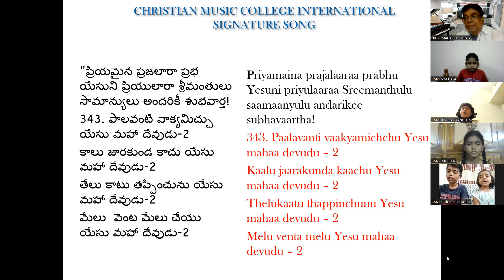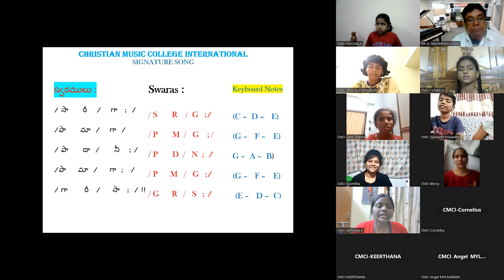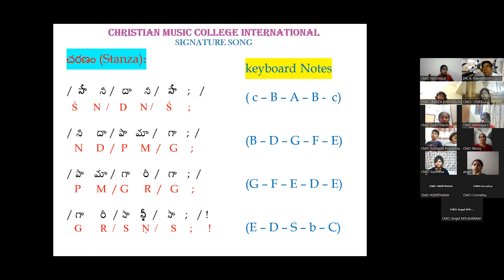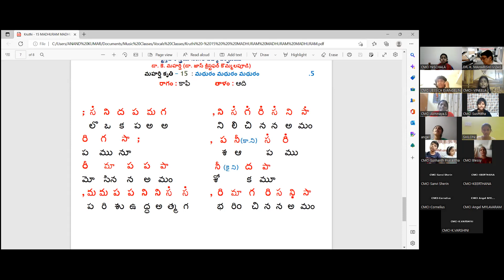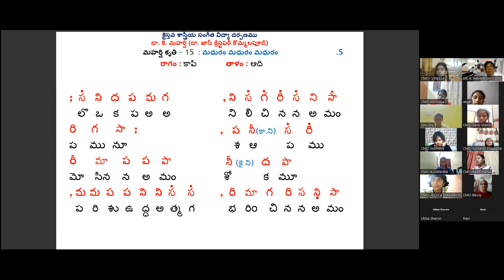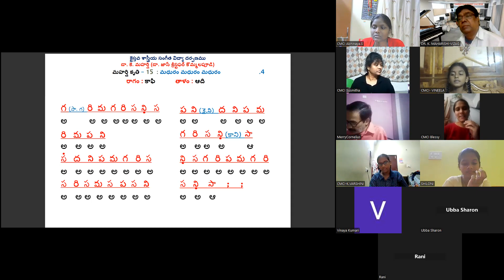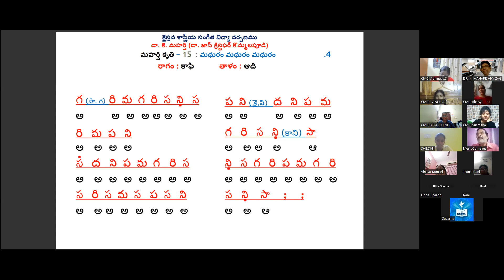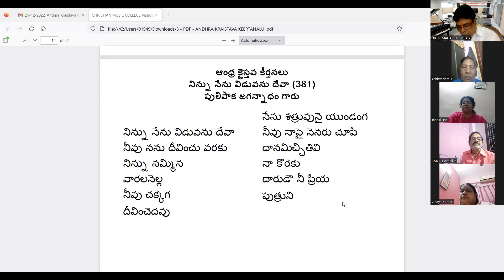983 - 23rd December, 2022 Dr. K Maharishi's Christian Melodies, Christian Music College Online Music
ఈ 983 వ రోజు,  శుక్ర వారం, యథావిధిగా కిడ్స్ కీర్తన ప్రార్ధన తో ప్రారంభమయ్యింది. ప్రతీ రోజు ప్రార్ధన తరువాత కీర్తనల గ్రంధం ధ్యానంతో క్లాస్ ప్రారంభమవుతుంది కాబట్టి, కీర్తనల గ్రంధం 150 వ అధ్యాయం జెస్సికా ఇవేంజిలిన్ ఛదివిన తరువాత, నిశ్చల, ప్రశస్థ, వినీల, ఏంజెల్ లతో కంఠస్థ వాక్యములు చెప్పించి "యేసు మన యెడల ఎలా వున్నారో" తెలియచేసే 343 వ చరణం సుశాంత్ ప్రశస్త తో పాడించారు. రేపు 344 వ చరణం పాడిస్తారు.
"ప్రియమైన ప్రజలారా ప్రభు యేసుని ప్రియులారా శ్రీమంతులు సామాన్యులు అందరికీ శుభవార్త!
344. పస్తులుండనీయడు యేసు మహా దేవుడు-2
వాస్తవాలు చూపించును యేసు మహా దేవుడు-2
హస్తములను చాచి కాచు యేసు మహా దేవుడు-2
నాస్తికులను మార్చివేయు యేసు మహా దేవుడు-2

Priyamaina prajalaaraa prabhu Yesuni priyulaaraa Sreemanthulu saamaanyulu andarikee subhavaartha!
344. Psthulundaneeyadu Yesu mahaa devudu – 2
Vaastavaalu chuupinchunu Yesu mahaa devudu – 2
Hastamulanu chaachi kaachu Yesu mahaa devudu – 2
Naastikulanu maarchiveyu Yesu mahaa devudu – 2

ఈ రోజు కూడా మహర్షి గారు "మధురం మధురం" అనే కృతి కిడ్స్ కి నేర్పించడం మొదలుపెట్టారు.
పెద్దలు జాయిన్ అయినతరువాత కీర్తనల రివిజన్ భాగంగా "నిన్ను నేను విడువను దేవ"            " స్వరములతో అందరితో పాడించారు.కానీ ఈ కీర్తనకు వేరే ట్యూన్ వుందని సభ్యులు పాడి వినిపించగా అది కీర్తన పుస్తకంలో నిర్దేశించబడిన తోడీ రాగం లో వుండడం తో దానికి కూడా స్వరాలు రాసి నేర్పించాలని నిర్ణయించుకున్నారు.
చివరిగా ముఖ్య విషయాలను దృష్టిలో వుంచుకొని, సభ్యులు ఆశీర్వాదం గారు ప్రార్ధన చేయగా కొర్నేలియస్ గారి ఆశీర్వాదం తో 983 వ క్లాస్ ముగించారు. దేవునికే మహిమ ఘనత ప్రభావములు కలుగును గాక.